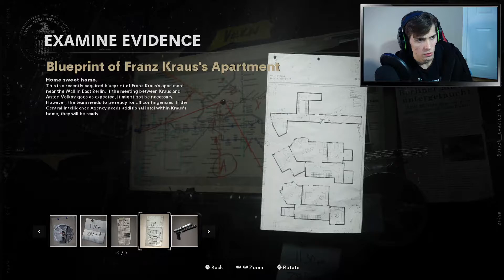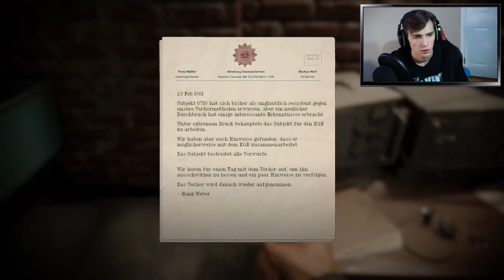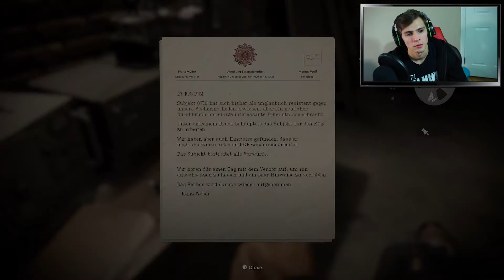STEALTH MISSION!! Black Ops Cold War - Campaign Let's Play - Part 4 - "Brick in the Wall"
Part 4 of the Call of Duty Black Ops Cold War Campaign Let's Play walkthrough/playthrough. You can see all my reactions to various missions throughout the game here.

I Play Call of Duty Multiplayer & Zombies!!!